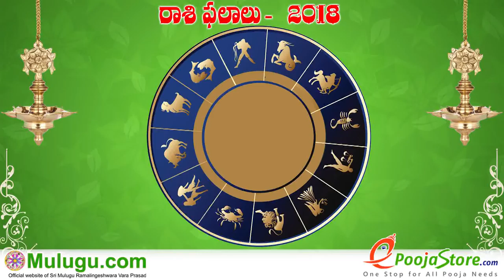Mithuna Rasi (Gemini Horoscope) మిధున రాశి - May 13th - May 19th Vaara Phalalu 2018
Mithuna Rasi (Gemini Horoscope) మిధున రాశి - May 13th - May 19th Vaara Phalalu 2018, Mithuna Rasi (Gemini Horoscope) మిధున  రాశి, Weekly Rasi Phalalu 2018 , శ్రీ ములుగు రామలింగేశ్వర వర ప్రసాదు సిద్దాంతి , Sri Mulugu Ramalingeswara Vara Prasadu Siddanthi